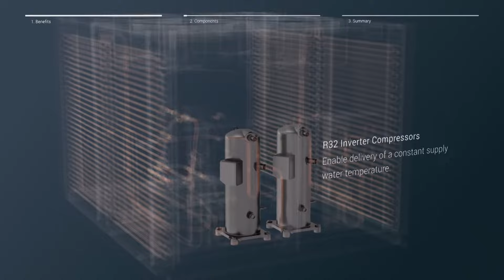Welcome To VideoTaxi 2023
VideoTaxi is one of Aotearoa’s leading digital content production companies.

We help organisations around the country produce video, stills and animation at scale to supercharge their communications.

We believe that making regular, great-value video shouldn't be hard. So we looked at every pain point in the content creation process and replaced it with something that works better.

Strategy, script writing, logistics, videography, photography, editing, animation and design is all included. It’s the future of content creation.

VideoTaxi offers
● High impact, short turnaround digital content production
● Great value, but not at the expense of quality
● Surety of cashflow and the ability to budget your content creation in advance
● Responsive people who understand both your immediate needs and your bigger brand picture
● Access to a pool of the latest production equipment
● Dedicated studio space and production facility
● Transparent reporting via our client dashboards

Get started today by booking your free, no obligation content audit with one of our content experts.